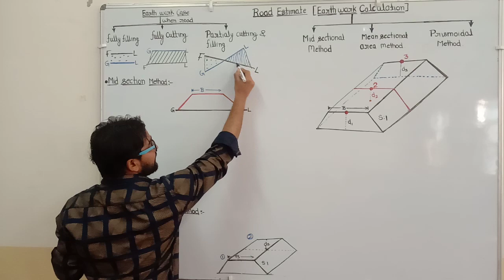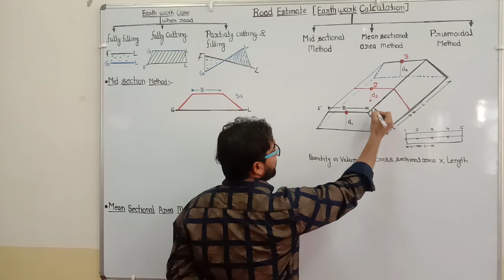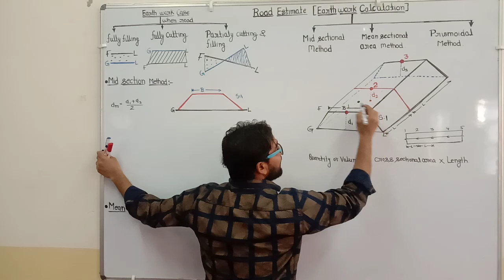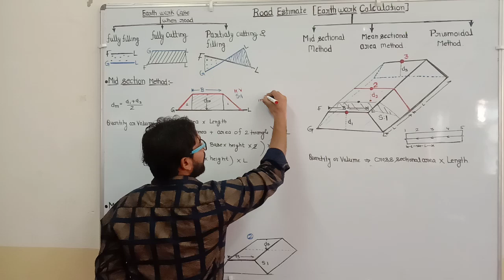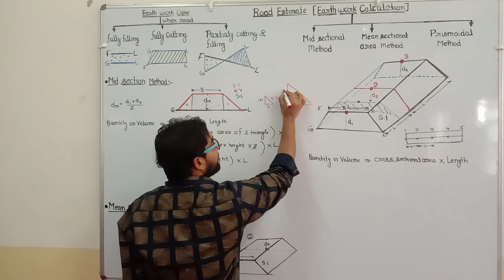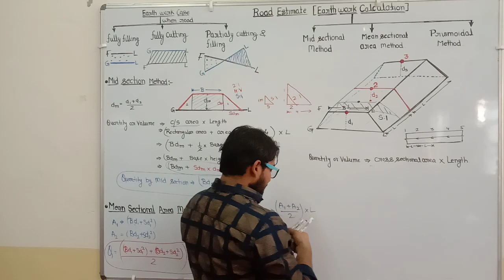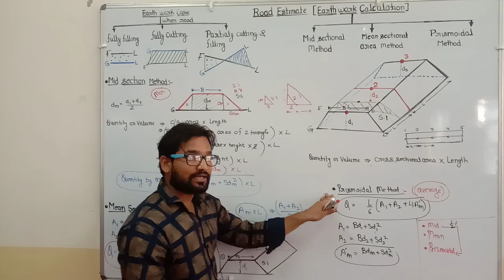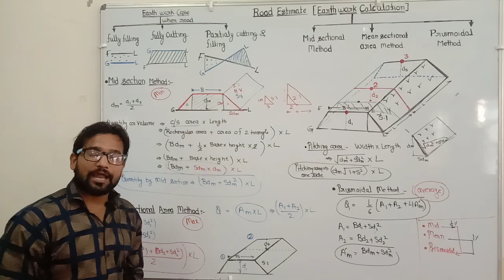Part 25 ! Road estimate ! Earth work calculation ! Mid section method ! Prismoidal method ! Mean